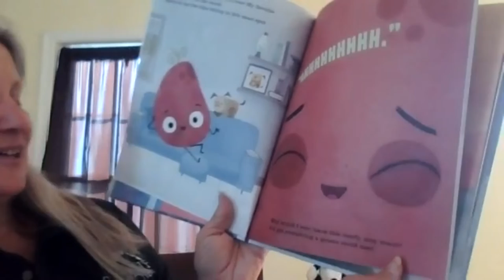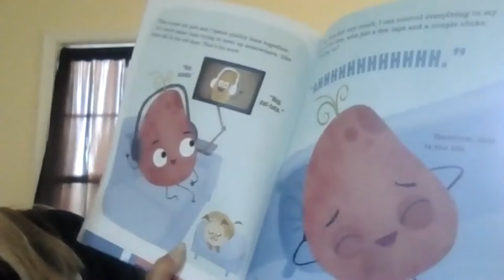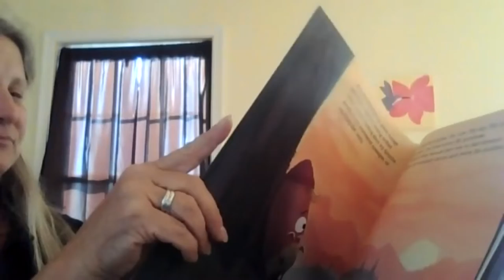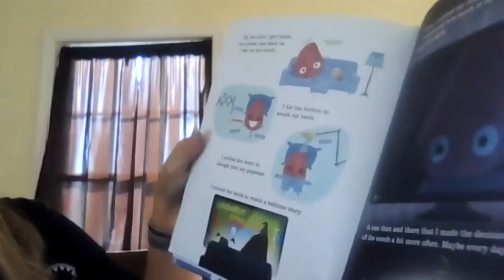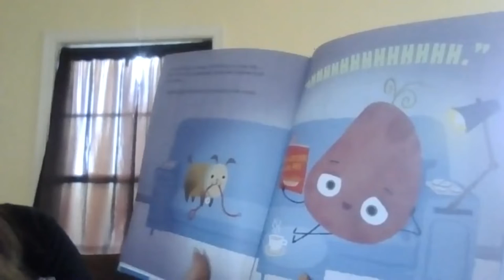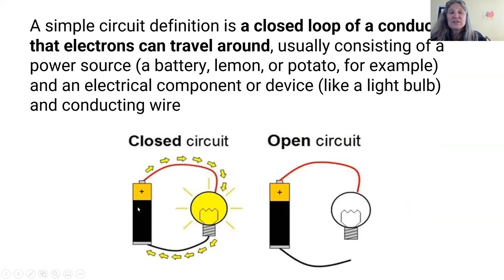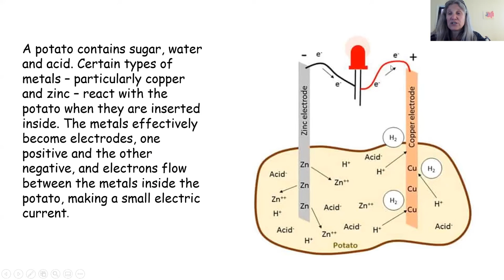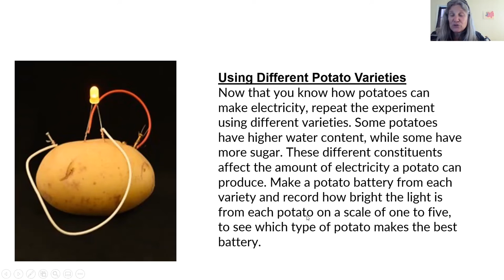Science Scouts Potato Battery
The Science Scouts of Samuels Public Library read The Couch Potato by Jory John.  We learned about being a "couch potato"  and the benefits of going outside and moving.  We talked about electricity, closed and open circuits, and how electrons move.  We tried hooking wires to an LED bulb, a copper penny and a zinc nail to make a potato battery.